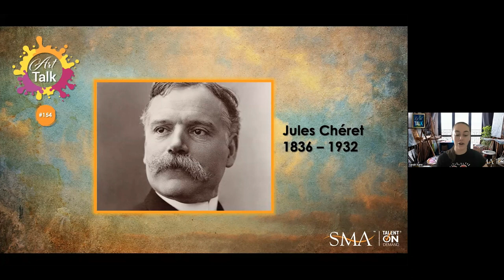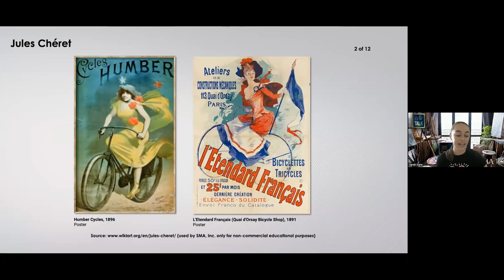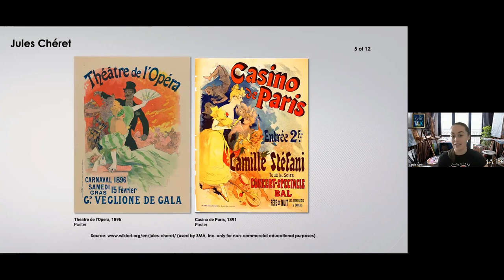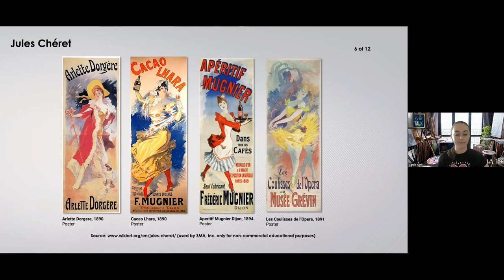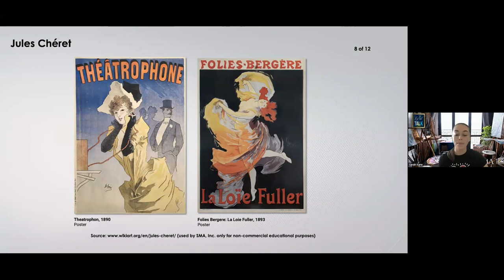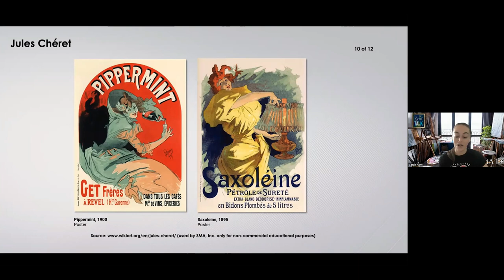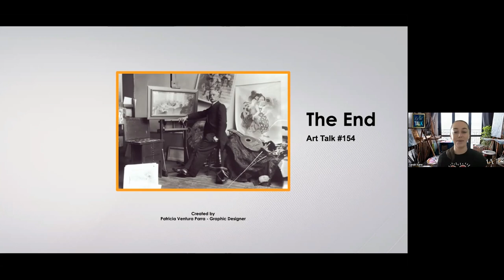Art Talk 154 | Jules Chéret | 6 Jul 2023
Featuring the Belle Époque poster art of French painter and lithographer Jules Chéret (1836–1932), the father of the modern poster.